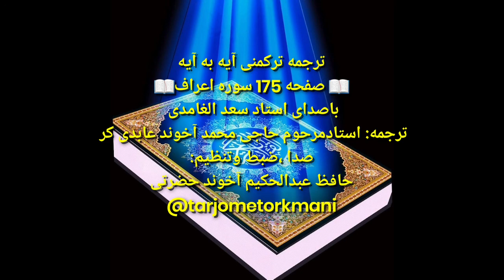ترجمه ترکمنی آیه به آیه صفحه 175 سوره اعراف استاد سعد الغامدی صدا حافظ عبدالحکیم آخون حضرتی